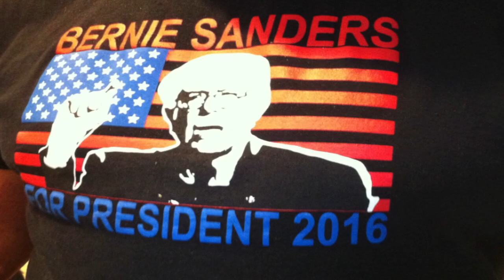Bernie Sanders - Bern Baby Bern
Thanks to the Trammps for the great song.